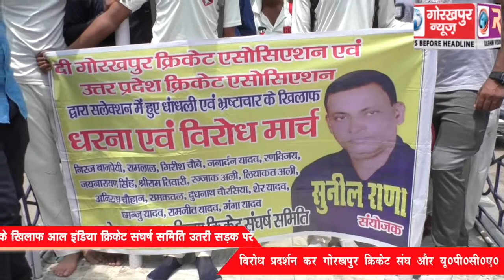गोरखपुर क्रिकेट संघ और यू0पी0सी0ए0 के खिलाफ ऑल इंडिया क्रिकेट संघर्ष समिति ने सड़क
गोरखपुर क्रिकेट संघ और यू0पी0सी0ए0 के खिलाफ ऑल इंडिया क्रिकेट संघर्ष समिति ने सड़क पर उतर कर किया विरोध प्रदर्शन